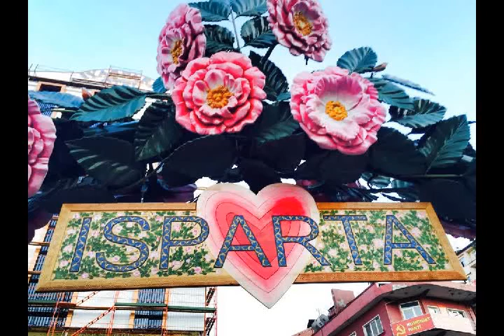BİZİM MEMLEKET - ''ISPARTA''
1 Numara şehir 5 dakika Isparta turu  neden 1inci olduğumu anlarsınız iyi seyirler..